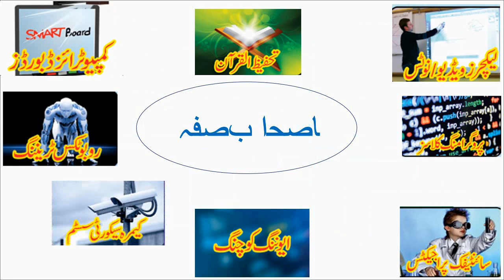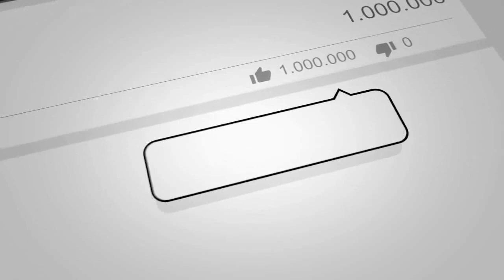Virtual learning system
Features of suffah_School_System_Islamabad_Pakistan
Virtual learning system is the modern education system implementing the computer technology practically in the education field.